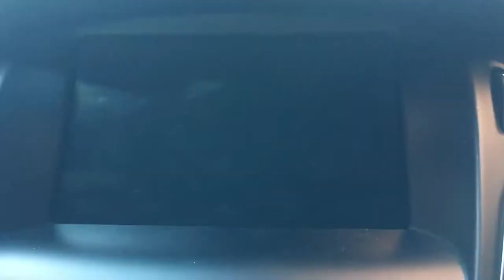The Focus RS Engine saga continues. And now issues with the Mini JCW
Trying to make these as regular as possible, the RS is booked in, but now it looks as though the Mini wants dome attention